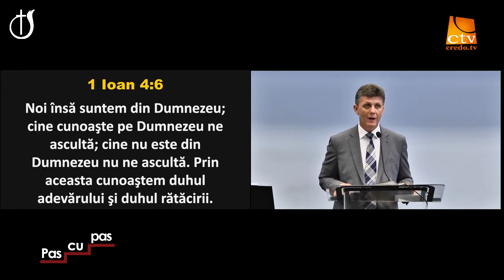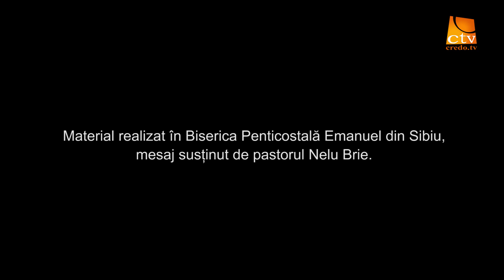Pas cu pas - Nelu Brie - Identitatea noastra crestina